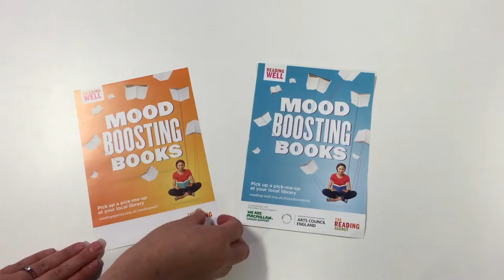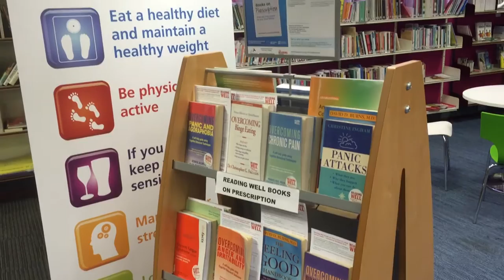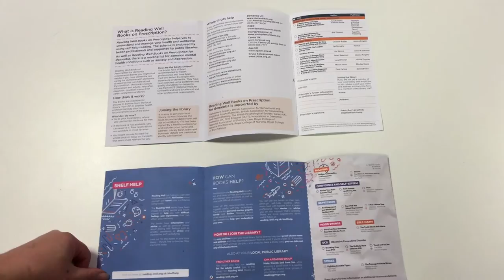Books on Prescription